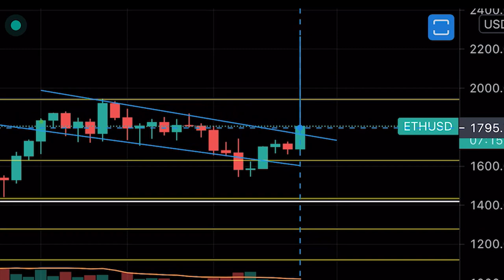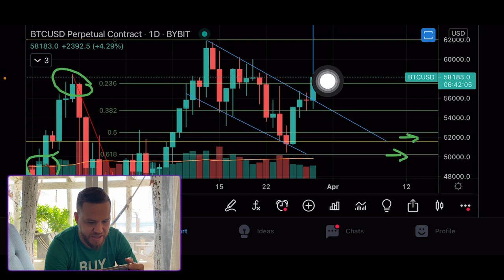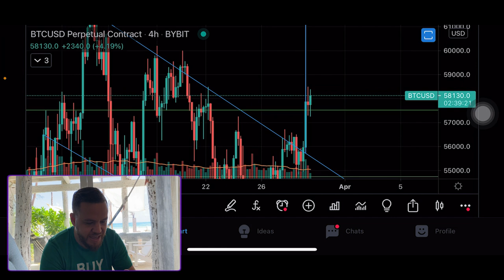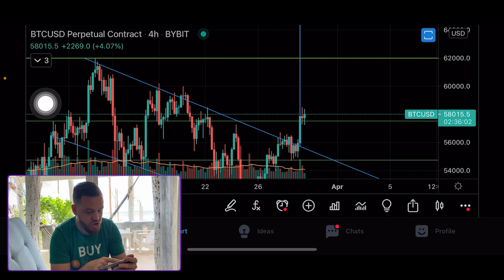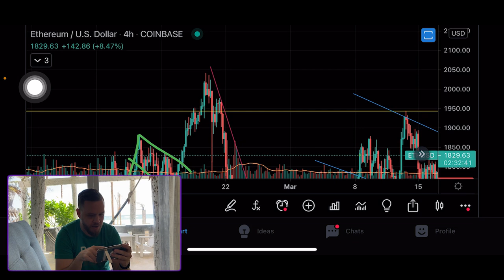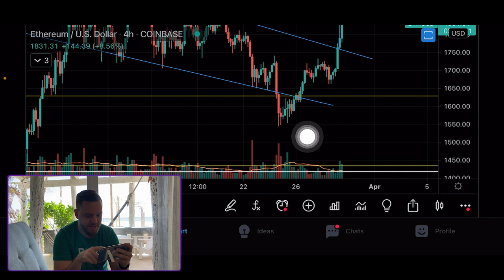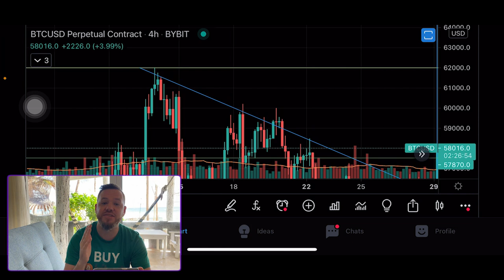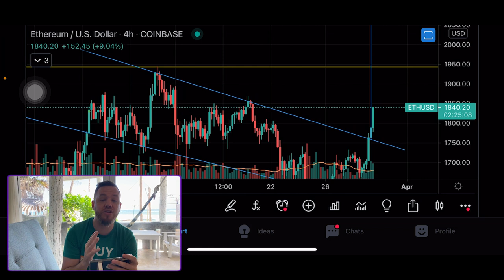BITCOIN BREAK OUT! 😱😱😱 | My Bitcoin Target: $72,000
In this video, we cover a trade recap from the weekend, analyze Bitcoin and Ethereum, and go over the trade set ups for the week! :D

⏰Time stamps⏰

Welcome: 00:00

Mr. Fibonacci was here